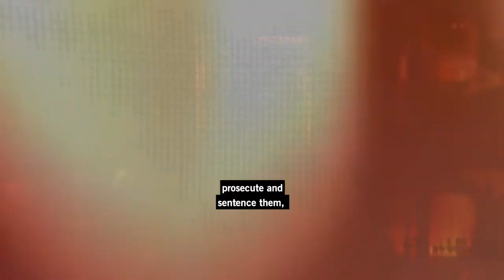W4R2022 - Vahid Afkari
Il faut libérer Vahid Afkari, emprisonné injustement depuis 2018 pour avoir manifesté pacifiquement avec ses frères en Iran, actuellement détenu à l’isolement et victime de torture.

Vahid est issu d’une famille soudée. En des temps plus joyeux, il aimait lire et chanter, ainsi que danser avec ses frères Habib et Navid.

En 2016, 2017 et 2018, Vahid, Navid et Habib ont participé pacifiquement à des manifestations dans leur ville, Chiraz, pour réclamer la fin des inégalités et de la répression politique. Le 17 septembre 2018, Vahid et Navid ont été arrêtés à leur domicile. Habib a été arrêté trois mois plus tard.

Vahid, Navid et Habib ont été torturés à plusieurs reprises et forcés à « avouer » des infractions qu’ils ne cessaient d’indiquer aux autorités ne pas avoir commises. Ils ont été déclarés coupables d’infractions sous-tendues par des considérations politiques pour avoir participé pacifiquement à des manifestations. Vahid et Navid ont aussi été déclarés coupables à la suite d’une accusation sans fondement liée à l’homicide d’un agent des forces de sécurité. Les autorités ont condamné Navid à mort et Habib et Vahid à de nombreuses années de réclusion et 74 coups de fouet chacun.

La condamnation à mort de Navid a été appliquée en septembre 2020, sans que sa famille ni lui aient été prévenus. Son exécution a soulevé un tollé en Iran et dans le monde entier, entraînant l’intensification de la campagne en faveur de Vahid et Habib. Ce dernier a été libéré de prison en mars 2022, après avoir passé 550 jours à l’isolement.

Les autorités maintiennent Vahid à l’isolement depuis septembre 2020, le coupant des autres prisonniers, ce qui constitue un traitement cruel dont le but est de le punir de ne pas se plier à la volonté des autorités, lesquelles réclament qu’il fasse des déclarations publiques au sujet des personnes qui, en Iran et dans le reste du monde, demandent justice pour sa famille.

Mobilisez-vous pour faire libérer sans délai Vahid Afkari en signant notre pétition en ligne. Plus d'infos